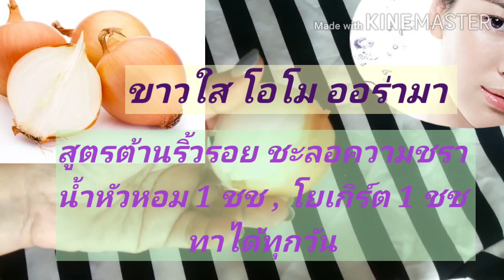สูตรหน้าเด็ก อ่อนวัย ลดอายุ ลดริ้วรอย ใสในครั้งแรก| Herbs for Health family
เคล็ดลับหน้าเด็กลง 20 ปี ใช้สูตรนี้ ลดอายุ เปล่งปลั่ง มีออร่า จนคนชมอ่อนกว่าวัยจริงจัง
ถ้าผิวแข็งแรง มีสุขภาพดี ผิวจะเปล่งปลั่งนุ่มนวลเต่งตึง ดูอ่อนกว่าวัย มาบอกเคล็ดลับที่ทำแล้วเห็นผลครั้งแรก ขาวนุ่มจนตกใจ ลองทำดูนะคะ พี่บอกแล้วนะ
เคล็ดลับหน้าอ่อนวัย เด็กลง ผิวตึง ขาวใสถาวร ถ้าทำสม่ำเสมอ
Anti-aging , Wrinkles + Dark Circles Remover Fine Lines ,Lift Tighten Skin
Look Years Younger